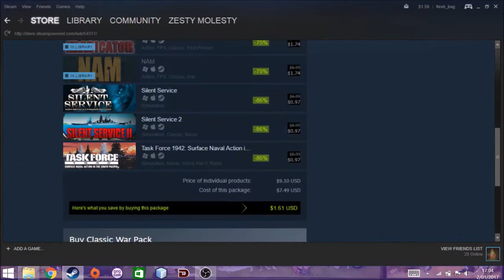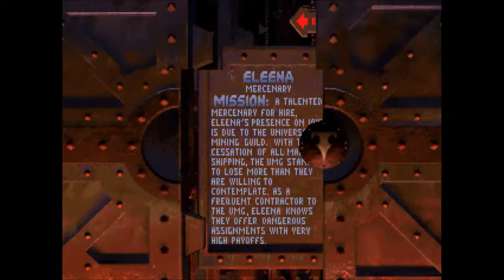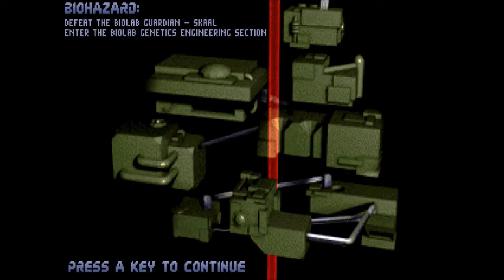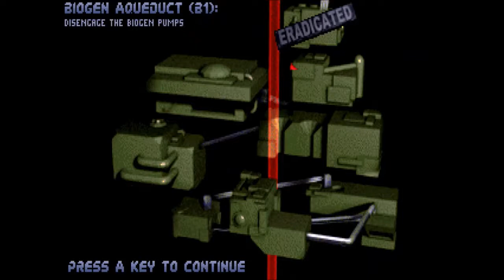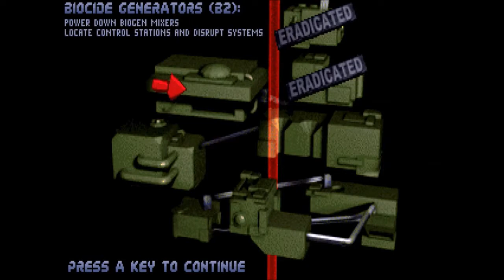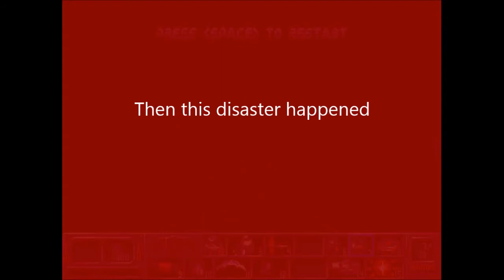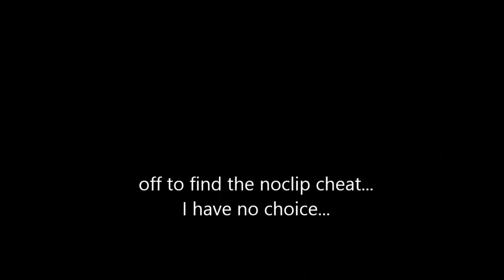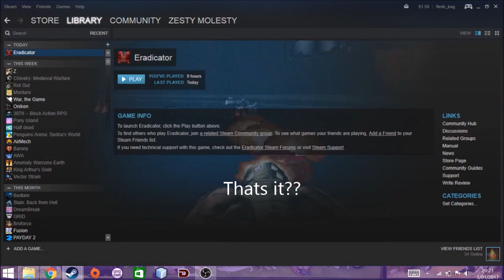Eradicator longplay (PC, 1996)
Here I play through Eradicator at my own leisurely rate, for the first time.
Points to note:
You can play in either 3rd or 1st person perspectives.
3 main characters, all with unique starting level.
A bonus 4th character unlocked by finishing the game.
Lots of fun weapons.
There is a TON of platforming.
2nd to last level has a horrrrrible design flaw where you can accidentally lock yourself out of the first half of the level, via a badly placed elevator switch. Also there is no level select so if you find yourself stuck with no pre-elevator saves, then you have to start from scratch, again...